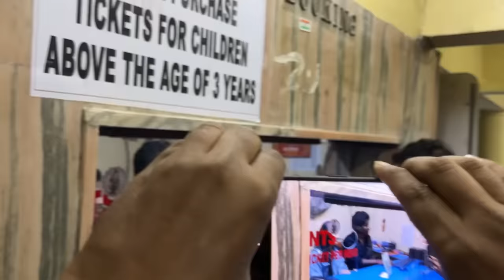Vlog With Suhas & Shivani | Ambajipeta Marriage Band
Mana first celebrity vlog prandsss...